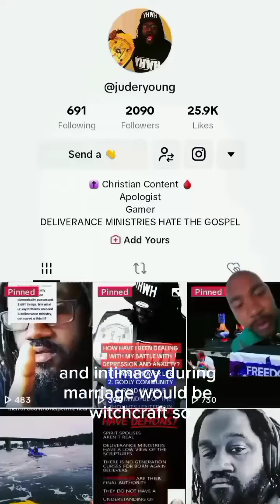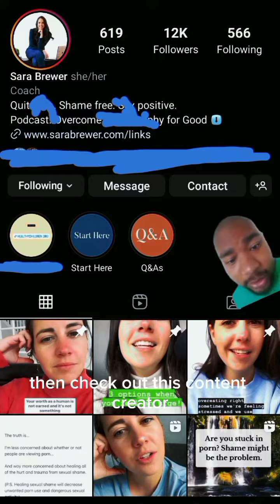Christians stop being goofy #15: Maturation is not witchcraft!